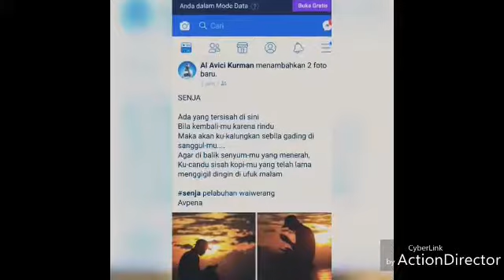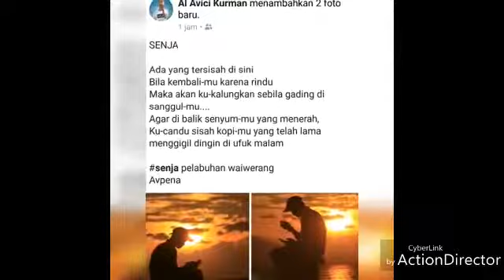Senja pelabuhan Waiwerang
Voc : Erwin Lewulelek
Syair : Al avici Kurman ( Ama Lebu)